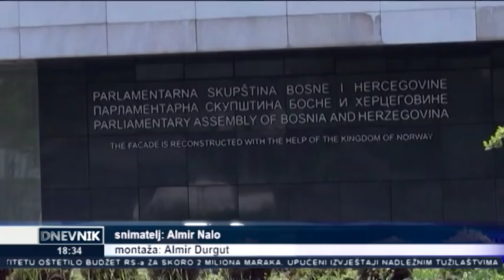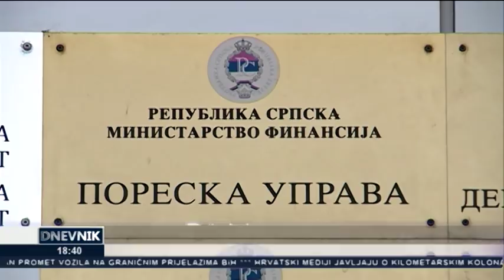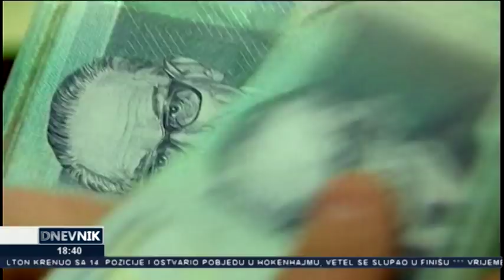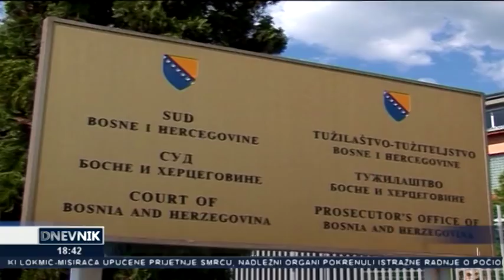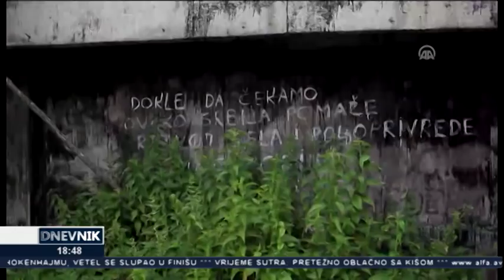Dnevnik TV Alfa (22.7.2018.)